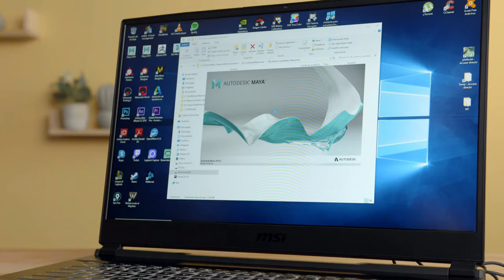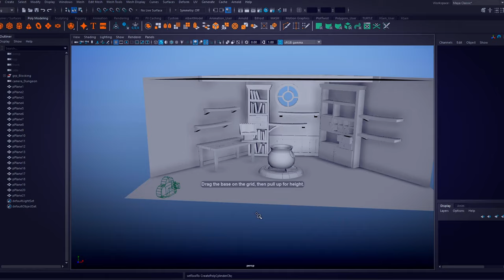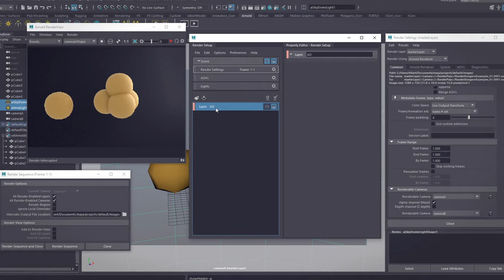Creación de escenarios 3D desde cero en Maya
La composición, los colores y la iluminación son las claves para conseguir que un escenario 3D cobre vida. Por medio del set dressing, no solo podrás decorar y ambientar un entorno realista sino también aportar información a la historia que quieres contar. Albert Valls es un artista 3D especializado en modelado y creación de escenarios, y un apasionado de los pequeños detalles en este tipo de proyectos, y ahora te enseñará a crear tu propio escenario.

Con su experiencia trabajando en Framestore para producciones del nivel de Avengers: Infinity War, Thor: Ragnarok o Bestias Fantásticas: los crímenes de Grindelwald, en este curso te enseñará todos los pasos necesarios para crear un escenario desde cero en Autodesk Maya.

Empezarás por la idea, el blocking y la composición, hasta el render final. Verás técnicas y herramientas que te ayudarán a convertir tu imaginación en realidad mientras descubres la metodología de trabajo que utilizan los estudios profesionales.

U1
Introducción
U2
Fundamentos
U3
Creación del blocking
U4
Set dressing I: creación de los assets
U5
Set dressing II: construcción de escenario
U6
Render para el porfolio
PF
Proyecto final
Ver detalle ↓
Comenzarás el curso conociendo a Albert, que te contará un poco sobre él, sobre su trayectoria profesional como artista 3D y los diferentes motivos por los que ha logrado tener éxito en su carrera. También te mostrará referentes artísticos y sus principales influencias audiovisuales.

Albert te hablará sobre lo más importante antes de crear un escenario: la idea. Conocerás diferentes fuentes de referencias y cómo planificar el proyecto. Verás conceptos básicos de composición y realizarás el primer boceto de tu escenario, fundamental antes de comenzar.

¡Manos a la obra! Por medio de herramientas esenciales, realizarás el blocking o modelado en baja (Low Poly) para visualizar y modificar tu escenario, ajustando la escala, volúmenes y proporciones.

Después construirás los assets del entorno. Verás qué es la técnica de set dressing y la importancia de elegir bien el estilo, el nivel de detalle y la creación de librerías para optimizar tu trabajo de modelado. También, verás cómo reutilizar objetos ya modelados para crear nuevos y preparar todos los assets para producción.

Continuarás con la construcción de tu escenario. Utilizarás la librería de set dressing previamente creada y aprenderás a interpretar el blocking como un profesional. Añadirás props a la escena y visualizarás a tu personaje para lograr un dressing perfecto hasta dejar los archivos listos para las texturas.

Para finalizar, completarás tu escenario con la realización del render, aplicarás algunos conceptos básicos de iluminación y renderizado con estilo propio para luego, con Adobe Photoshop, terminar tu escenario y dejarlo listo para publicar en tu porfolio.

Realizarás tu propio escenario 3D aplicando el método de trabajo del profesor. Albert realizará uno ambientado en una mazmorra, pero tú podrás hacer el que tú quieras.

A apasionados del 3D con experiencia en modelado que desean ir más allá de la creación de assets y aprender a gestionar escenarios 3D por completo.

Requisitos
Necesitarás conocimientos de modelado 3D —idealmente en Maya aunque puedes aplicar lo aprendido con otros software de 3D— y estar familiarizado con un programa de dibujo o ilustración.

Sobre los materiales, necesitarás un ordenador con Autodesk Maya (Albert trabajará con la versión 2019, pero tú puedes trabajar con otra versión u software), Adobe Photoshop u otro programa donde puedas dibujar digitalmente.